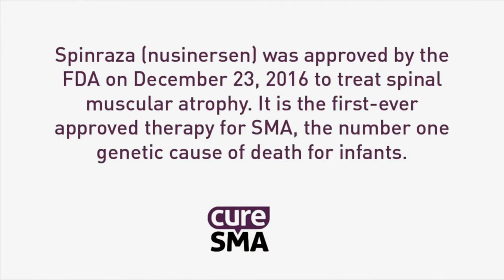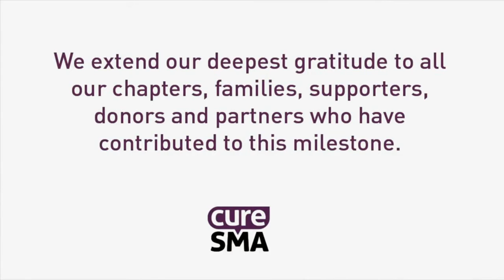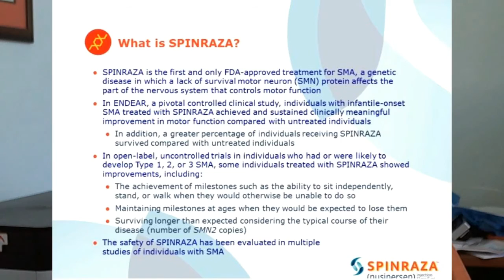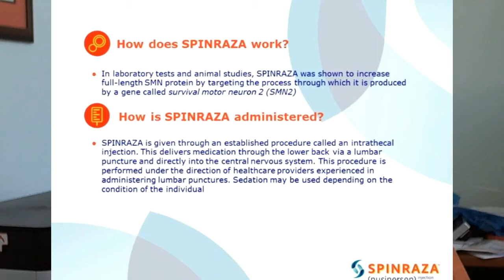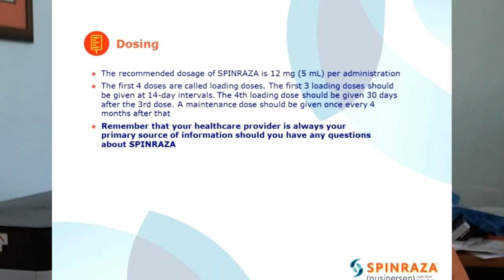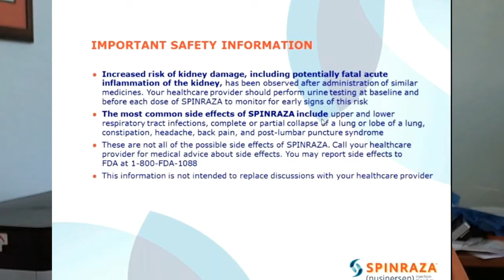Video #02 - History of Spinraza and treatment information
Welcome to video #2 in my smajourney51 series.  In this video, you’ll learn important information about the drug Spinraza, how it was developed and how it got approval from the FDA to become the first approved treatment for Spinal Muscular Atrophy.  You’ll also be given links further in this description on how to apply to receive this new and exciting treatment.

Please watch this webinar.  It explains many details regarding Spinraza, and the pharmaceutical company.  It also details with how to get started with your doctor for this new treatment.

To view all of my videos,
please search for
smajourney51
in YouTube

YouTube (seach for smajourney51 in Youtube)